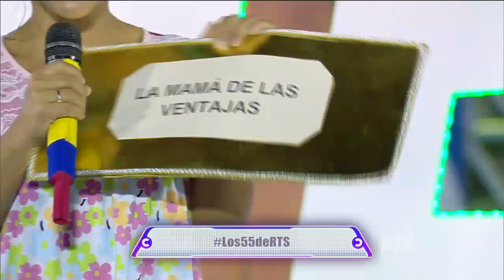El Pollo se entera en que consiste la "mamá" de las ventajas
El DT de los azules lee lo que hay en el interior del sobre dorado y deberá guardar el secreto hasta la nominación